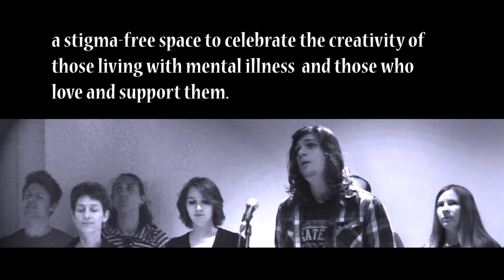YOUth Against Stigma Coffeehouse Series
First year anniversary at AGNS(Art Gallery of Nova Scotia)
A mix of spoken word, poetry and music.

Videography by Robyn Badger, Creative Badger Studio.